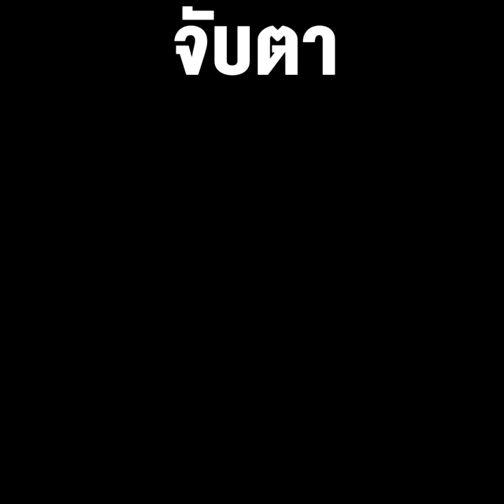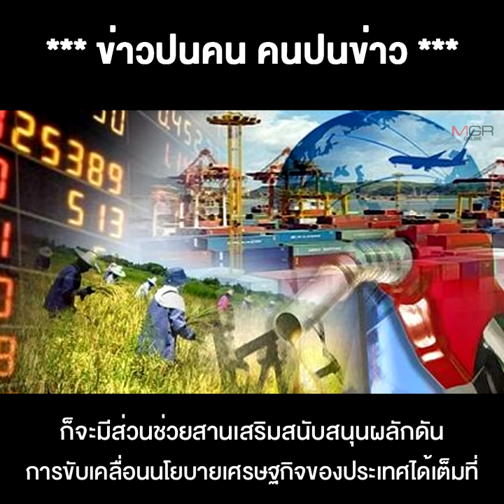จับตา "กุลิศ สมบัติศิริ" มาแรง ตัวเต็ง "สุพัฒนพงษ์" ดันนั่งประธานบอร์ด ปตท.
08/100/2020 จับตา "กุลิศ สมบัติศิริ" มาแรง ตัวเต็ง "สุพัฒนพงษ์" ดันนั่งประธานบอร์ด ปตท.
**จับตา"กุลิศ สมบัติศิริ" มาแรงตัวเต็ง "สุพัฒนพงษ์" ดันนั่งประธานบอร์ด ปตท.